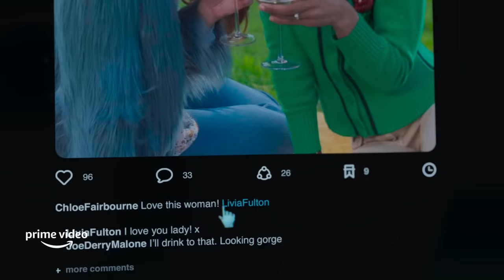Chloe - Official Trailer | Prime Video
Becky’s lonely life is nothing like Chloe’s charmed one. One-time teenage friends, she now only watches Chloe through social media. When Chloe dies suddenly, Becky assumes a new identity and infiltrates the lives of Chloe's friends to find out why. As Sasha, she discovers the conflicting faces of Chloe, but is increasingly lost in her lies. Will she uncover the truth before she loses herself?